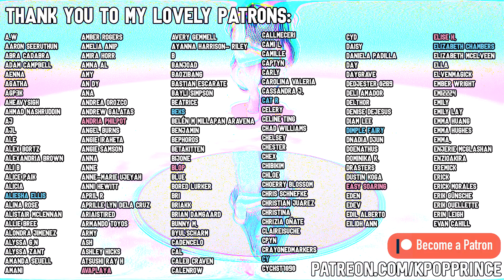ONEWE ( 원위) - "GRAVITY" MV | REACTION